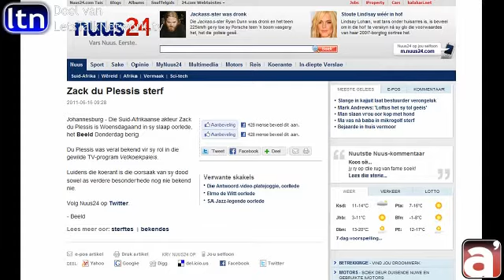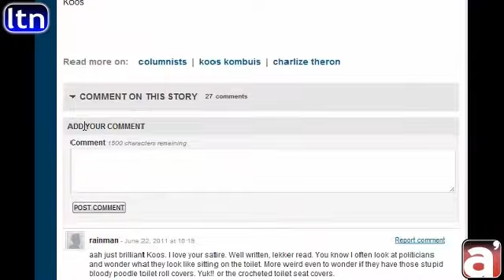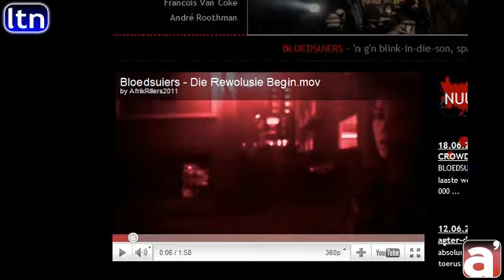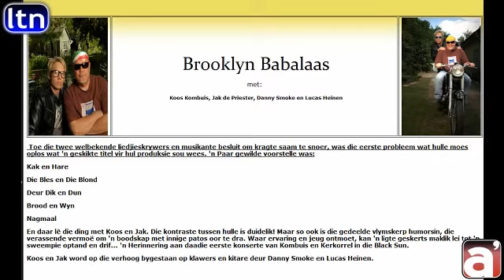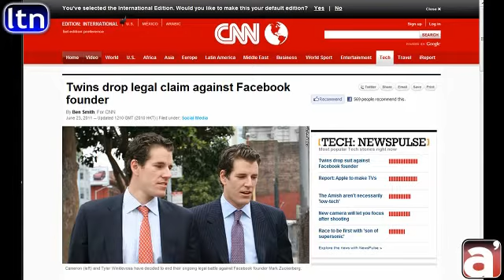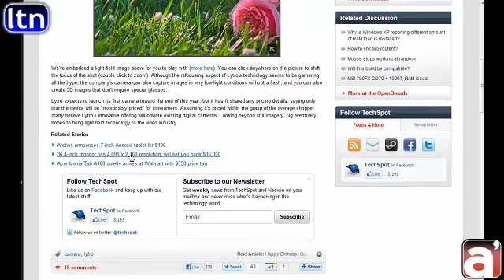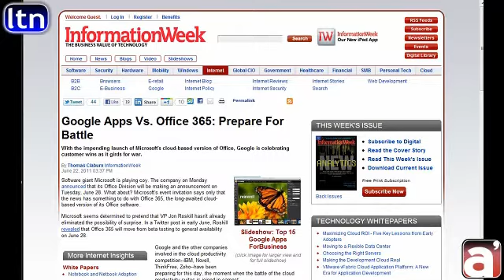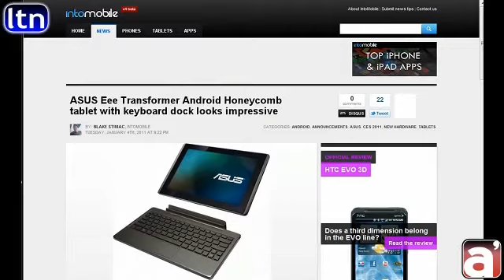LTAfrikaans Episode 012: Die Charlize (Theron) en Imodium Episode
=In hierdie potgooi=
*  Cecilia van der Merwe

=Gaste=
*  Antowan Nothling

=In die Nuus=
* 8ta se nuwe produk - 10GB vir R199!
* Zack du Plessis sterf op 62: Nuus24.com
* Suid-Afrikaanse krieketlegende sterf op 82: Nuus24.com
* Kader Asmal sterf op 76: Nuus24.com
* Michelle Obama kuier in Suid-Afrika: Nuus24.com
* Elizabeth Hurley kom Julie-maand Suid-Afrika toe: Channel24.co.za
* Koos Kombuis skryf vir Charlize Theron 'n briefie: Channel24.co.za

=Op die Kalender=
* 20 Junie - 3 Julie: Wimbledon
* iPhone en Apple OS updates
* 21 Junie - 27 Junie: Veiling van Francois van Coke se "Bloedsuiers" 'fangs' op BidorBuy
* 23-30 Junie: Koos Kombuis se Brooklyn Babalaas
* 22 Junie - 22 Julie: So You Fink You Can Rap Kompetisie van WatKykJy?
* 11 Julie: "Tree Aan" by Pretoria Staatsteater
* 13 Augustus: Koop 'n Afrikaanse Boek Dag!

=Algemeen=
* Die Winkelvoss-tweeling los Facebook saak: CNN.com
* Lytro kamera wat jou laat herfokus nadat jy die foto geneem het: techspot.com
* Google Apps en Office 365 maak reg vir oorlog! - informationweek.com

=Raad van die Week=
Moenie alles glo wat jy op die agterblad van die Popular Mechanics lees nie!

=Woord van die Week=
"Transformer" - Die nuwe ASUS EeePad Transformer